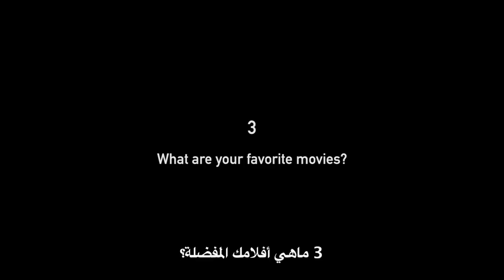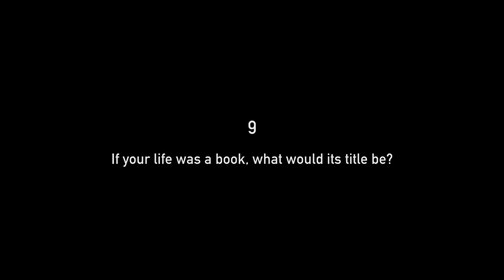The photographer: 10 things about @NasserTone التصوير الفوتوغرافي: ١٠ أشياء عن المصور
هنا كودات خصم حصرية لكم من عدة شركات مختصة وعالمية في مجال الأزياء والموضة وحتى بعض شركات الإلكترونيات: 😍💰
(ملاحظة بعض الخصومات مقتصرة لدول معينة فحاول تجربهم أولاً في دولتك قبل الطلب للتأكد إذا كانوا يعملون عندك أو لا)

This is a short video about the photographer @NasserTone.

فيديو قصير عن المصور @NasserTone

Just a simple video so we know each other in a better way. This will be a new start for my Youtube channel. There will be new amazing content coming up here weekly.

مجرد فيديو بسيط لنتعرف على بعضنا أكثر، وبداية للقناة الجديدة على اليوتيوب. سيكون هناك محتوى متنوع وفيديو جديد اسبوعياً. يرجى الإشتراك في القناة، ليصلكم كل جديد.

Would love to hear you opinions and suggestions on what you want to see in the channel.

استقبل اقتراحاتكم في التعليقات للمحتوى الذي تريدون مشاهدته في القناة.

أطلقت هاشتاج جديد لكي نكون أسرة واحدة ونتشارك الصور والأفكار المتنوعة في كل منصات السوشيال ميديا. سواء على اليوتيوب، الانستاجرام، الفيسبوك، أو حتى التويتر. شاركوني على الهاشتاج

الكاميرا التي استخدمها في تصوير كل فيديواتي Canon M50:
The camera I use to take all my videos Canon M50:

‎هذه الكاميرا مع عدسة (وملحقات اضافية):

Here is the camera with a lens (extra accessories):

من هنا عرض جميل!! هذه الكاميرا مع عدستين (تغطي كل أنواع التصوير) (وملحقات أخرى):

Here is a great deal!! Camera with 2 lenses (good for all photography aspects) (with extra accessories):

‎او

You could also find me on:
تجدوني على مواقع التواصل الإجتماعي: